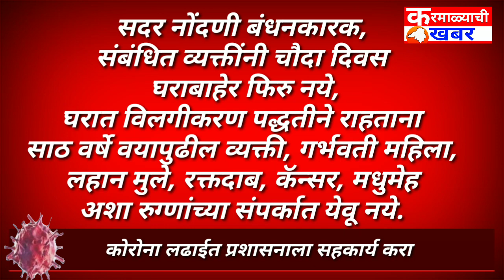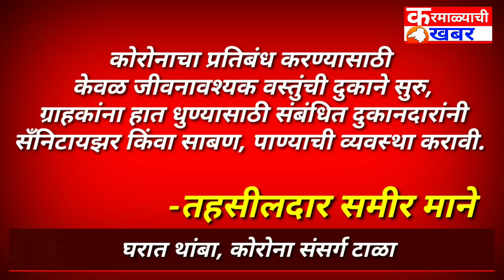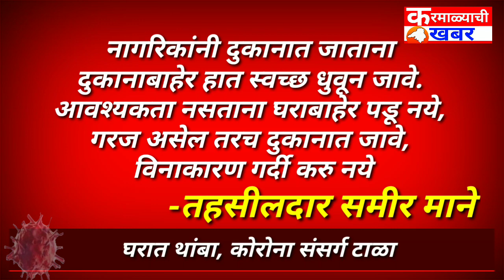Karmala करमाळ्यात प्रशासकीय यंत्रणेकडून हालचाली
करमाळा तालुक्यातील घडामोडी